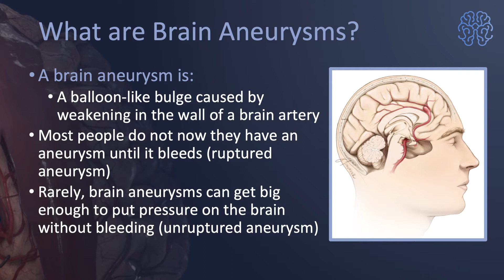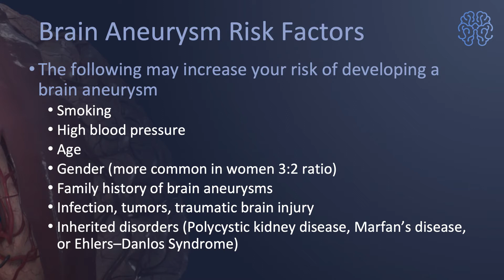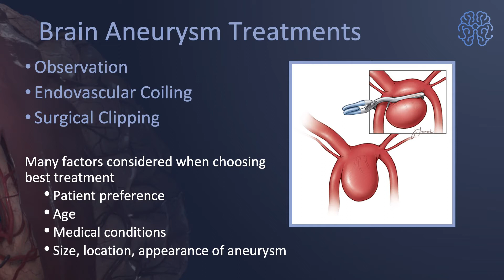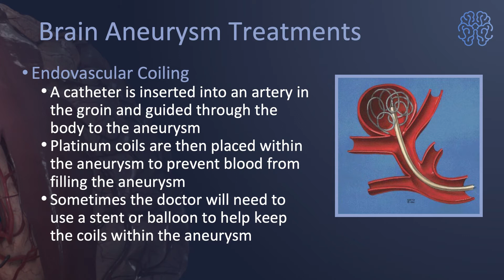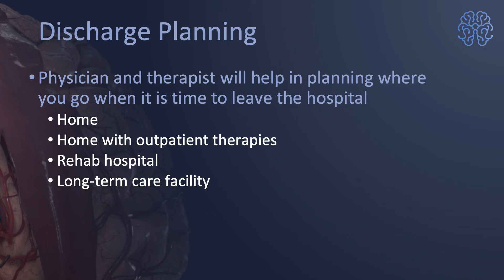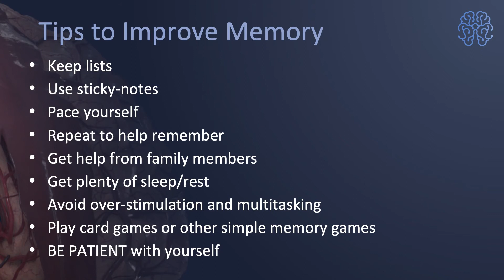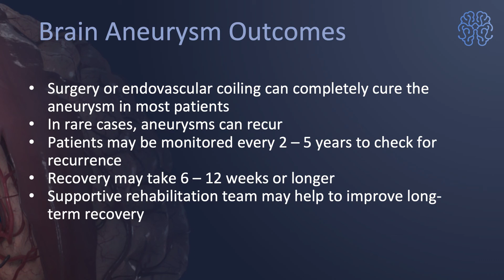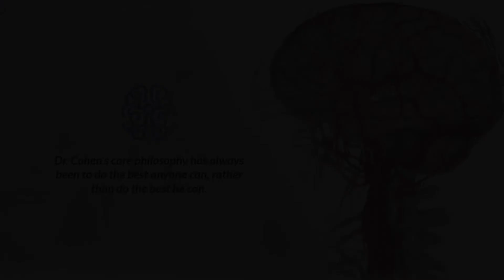Brain Aneurysm: Symptoms, Causes, Diagnosis, and Treatment - Aaron Cohen-Gadol, M.D.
Brain Aneurysm: Symptoms, Causes, Diagnosis, and Treatment

In this video, we cover:

The video discusses brain aneurysms, highlighting their symptoms, causes, and risk factors like smoking and high blood pressure, while emphasizing the importance of early prevention due to the difficulty in diagnosing them before rupture. It explains diagnostic methods such as CT scans and angiograms. It outlines treatment options including observation, endovascular therapies, and surgical clipping, noting the considerations for each based on factors like patient age and aneurysm size. Recovery from a ruptured aneurysm can be lengthy, requiring careful monitoring and rehabilitation, with a focus on gradual activity increase and managing symptoms like headaches and memory issues.

If you found this video helpful, please give it a thumbs up, share it with others who might benefit, and don't forget to subscribe to our channel for more informative content.

Key moments:

0:00 Introduction
1:11 What are Brain Aneurysms? Brain aneurysms are relatively common
2:00 Facts About Brain Aneurysms
3:26 Brain Aneurysm Symptoms
3:51 Brain Aneurysm Tests
4:25 Brain Aneurysm Treatments
6:33 Hospital Course Ruptured aneurysm
8:50 Tips to Improve Memory
9:58 Tips for Emotional Changes
10:34 Brain Aneurysm Outcomes